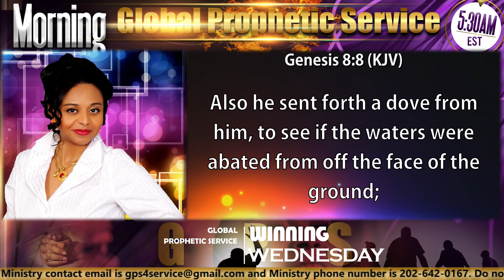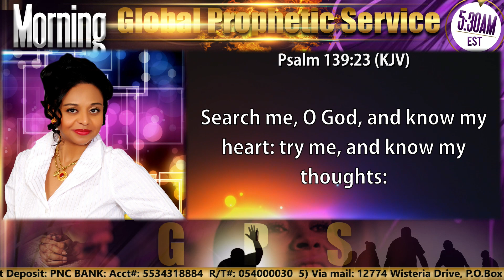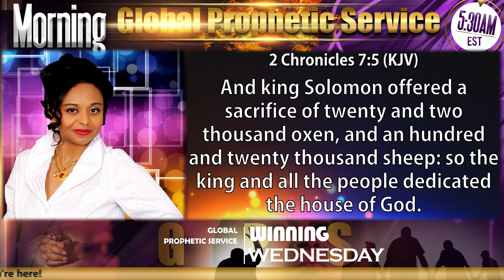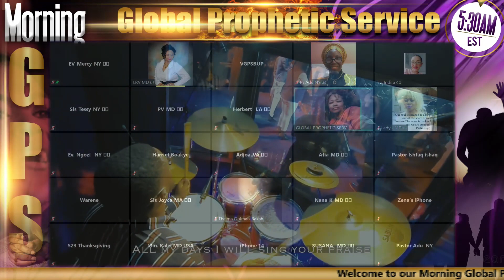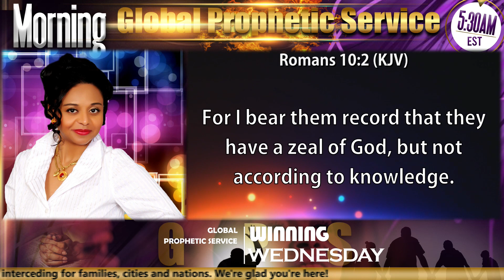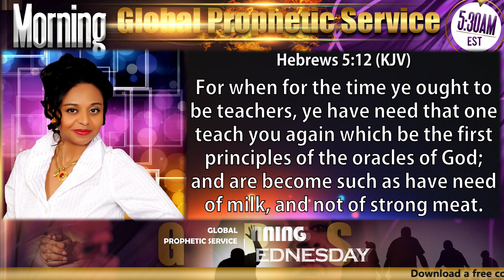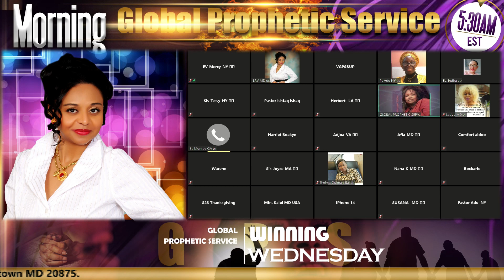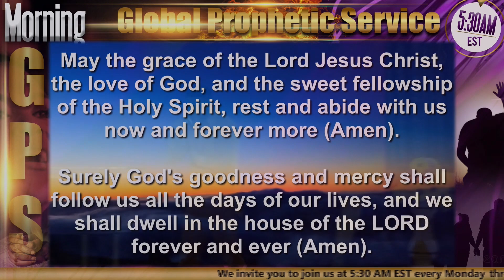"Prayer of the Righteous" on Morning GPS WINNING WEDNESDAY - 09/27/23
Ministration by LADY REV VIRGINE SOUSANI. The Global Prophetic Service (GPS) is a global praying network of believers all across the globe interceding for families, cities and nations. Join us every day (except Sundays) at 5:30 AM EST via ZOOM (ID 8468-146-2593 with Password 645421). Powered by MOBL STUDIOS PRODUCTION.